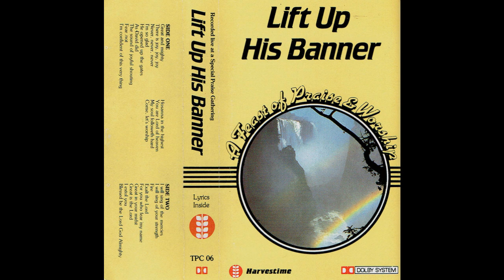Christ For The Nations Lift Up His Banner ( David Butterbaugh ) 1986 Full Cassette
1. Introduction
2. Great and Mighty
3. There is joy, joy, joy
4. Never never never
5. I'm so glad
6. He opened up the gates
7. Prayer
8. As David Did
9. The sound of joyful shouting
10. Fear not
11. I'm confident of this very thing
12. Hosanna in the highest
13. You are lord of Heaven
14. My soul followeth hard after Thee
15. Come, let 's worship
16. I Will sing of the mercies
17. I Will sing of your strengh
18. Fire, the Holy Fire
19. Exalt the Lord
20. For you who fear my name
21. Great in your midst
22. Great is the Lord
23. I Extol you
24. Blessed be the Lord God Almighty